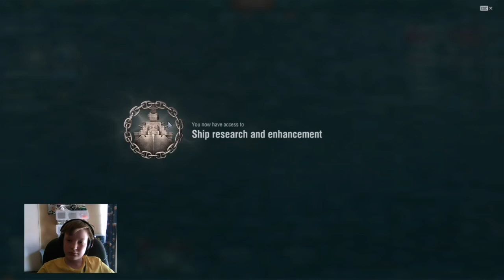Playing world of warships